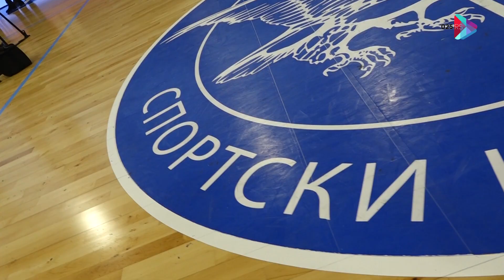Uručene stipendije za najbolje sportiste Grada